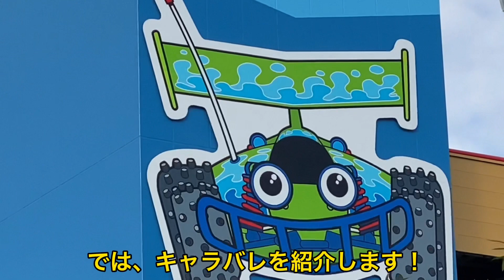トイストーリーホテル！オープン2022年4月5日決定ディズニーランド・ディズニーシー・tdr・tdl・東京ディズニーリゾート・ディズニー・disney・ホテル紹介・上海・予約・disneyland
※ネタ情報、最新ディズニーニュースを見たい人、このYouTube登録したら得するよ（笑）

【独自ネタニュース】トイストーリーのキャラバレを汗かいて撮影してきました。